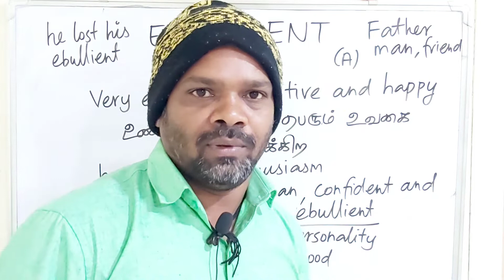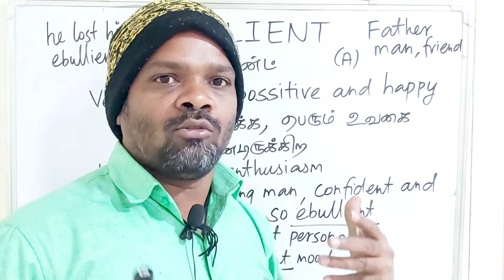EBULLIENT tamil meaning/sasikumar